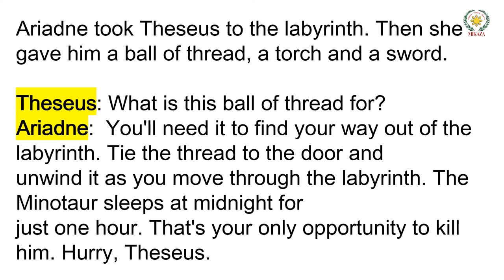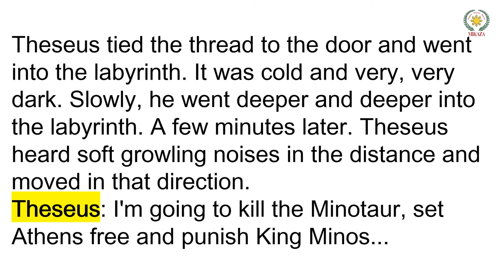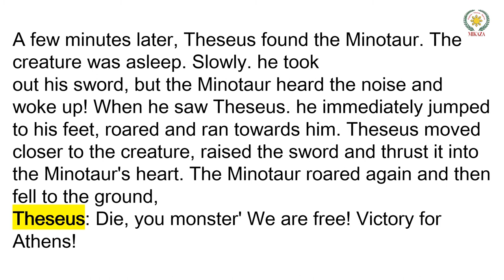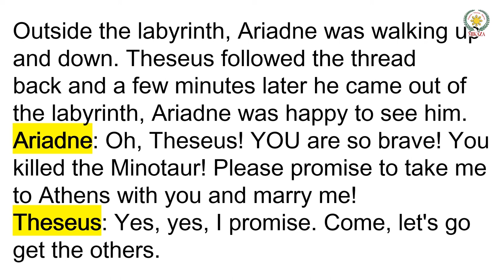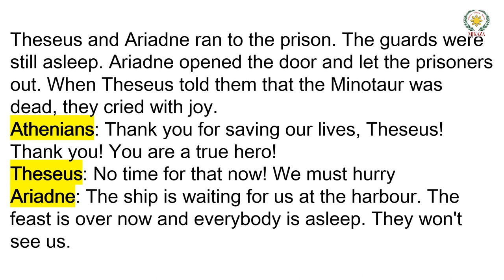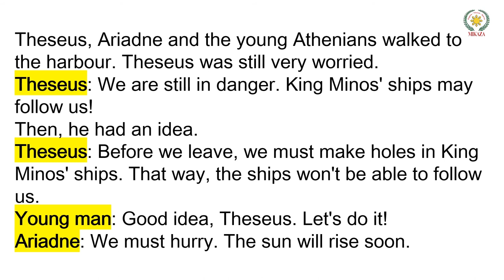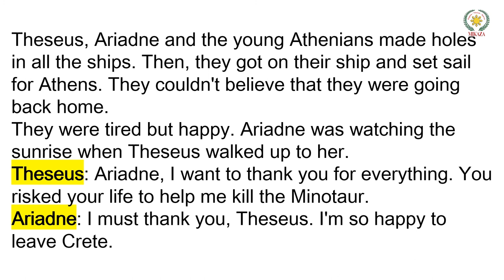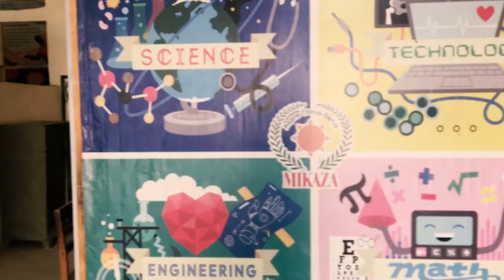Theseus and the Minotaur Part 2 | English | MIKAZA Phil Pak School Khairpur Mir's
In this video, we will cover remaining story of "Theseus and the Minotaur"

Are you ready to experience the most innovative way of learning English?